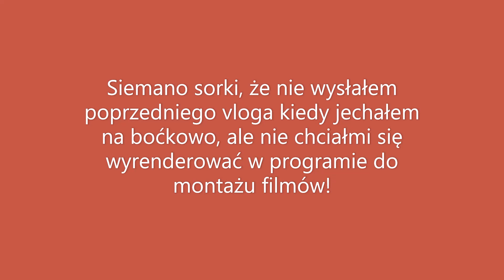Mazury #12 Boćkowo #10/ Wywozimy maszyny z wioski dogadałem się z chłopem od Tatry powrót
Siema

Zostaw łapkę suba i komentarz :D